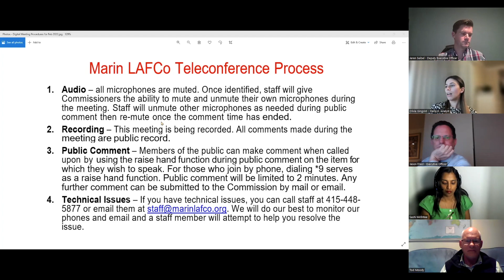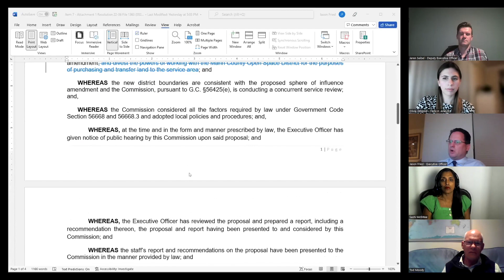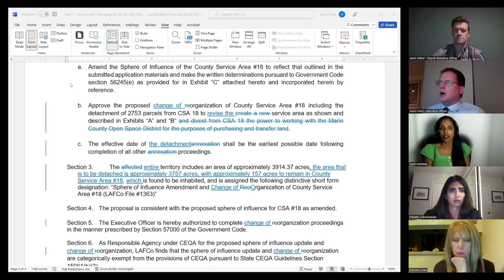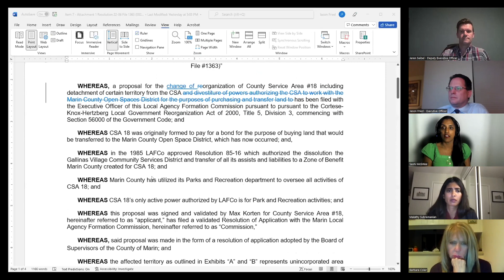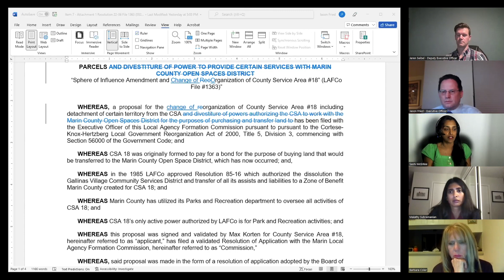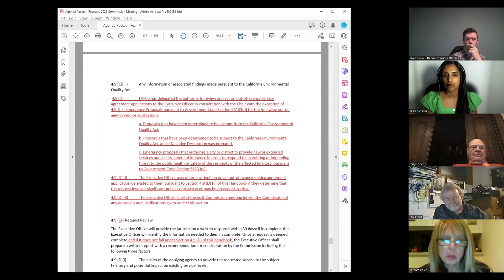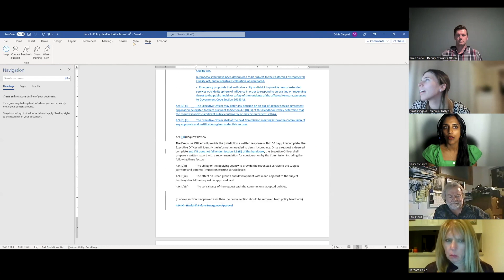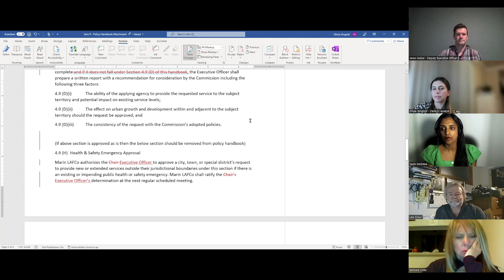Marin LAFCo February 10, 2022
Meeting of the Marin Local Agency Formation Commission on Thursday, February 10, 2022.